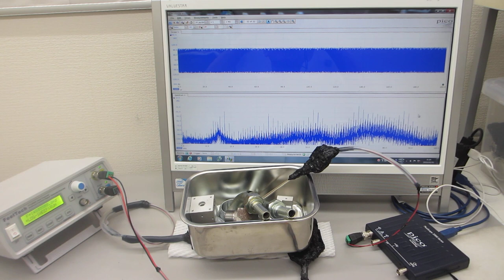ステンレス容器とメガヘルツの超音波発振制御による表面残留応力の緩和・均一化処理（超音波システム研究所）